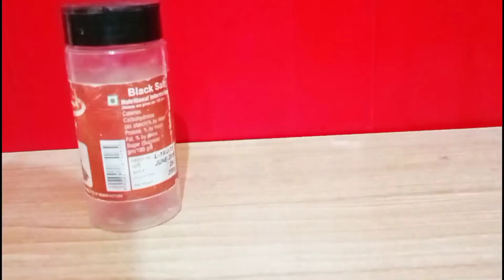How to make powerful water pump from dc motor| Hacker M|water boring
Hi friends welcome to Hacker M in today's video I show you that how to make a water pump at home in easy way so please subscribe my channel and press the bell icon so you will get update whenever I upload video.

your queries-

1 how to make water pump at home
2 how to make water pump at home in easy way
3 how to make water boring
4 how to make water boring at home in easy way
5 how to make powerful water pump at home
6 how to make submersible boring at home
7 how to make powerful water pump
8 how to make water pump project
9 Ghar baithe water pump kaise banaen
10 ghar mein submersible sable boring kaise banaen
11 ghar mein water pump kaise banaen aasan tarika mein
12 DIY water pump
13 Hacker M water pump
14 how to make some awesome project like water pump
15 powerful water pump at home
16 homemade water pump
17 homemade water boring
18 DIY water boring
19 DIY submersible boring

big thanks to NCS and Jim yosef who provide best music